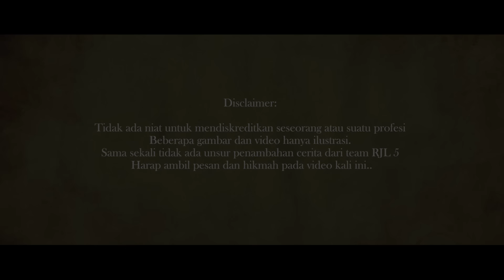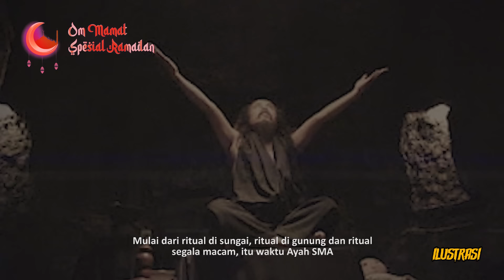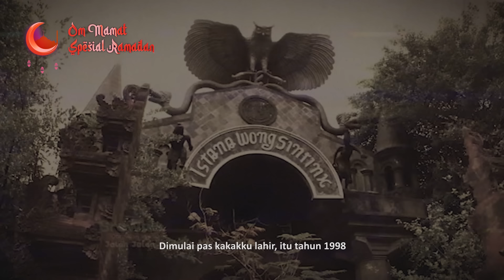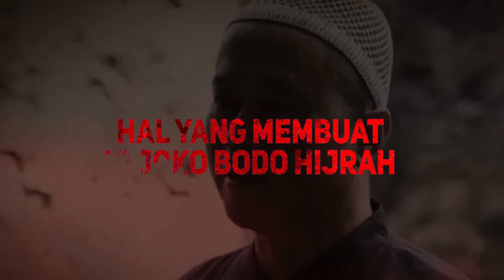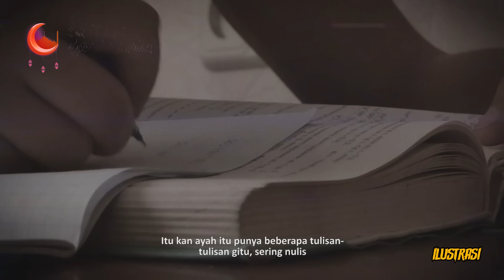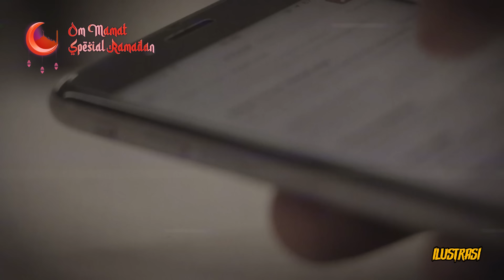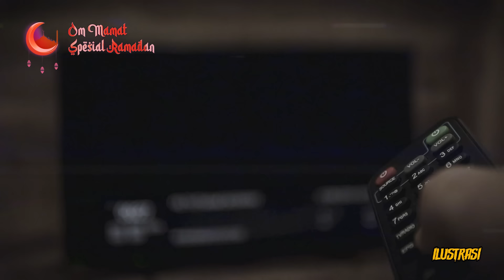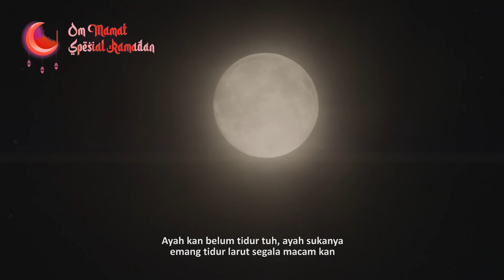LIVE DR ISTANA WONG SINTINK! TRNYATA KAKAK KI JOKO BODO JASADNYA HILANG DI JAMAN ORDE BARU?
Ki Joko Bodo dulu sempat terkenal sebagai salah satu paranormal ternama di Indonesia. Dulu di rumahnya ada sebuah istana, candi, goa dan prasasti yang dikenal dengan sebutan Istana Wong Sintink.

Kali ini Fajar Aditya sudah berada di Istana Wong Sintink untuk membahas kisah hijrahnya Ki Joko Bodo.

Tidak ada yang tau ternyata kakaknya Ki Joko Bodo pernah hilang di jaman orde baru.

Penasaran dengan kisah lengkapnya?

Tonton kisah di luar nalar tour leader haji & umroh :

Special Thanks to : Revo & keluarga